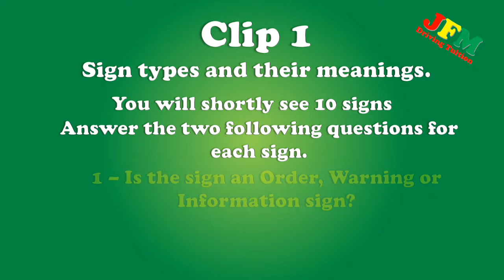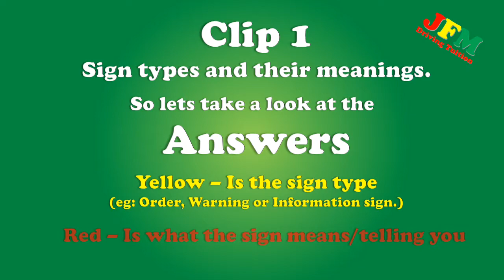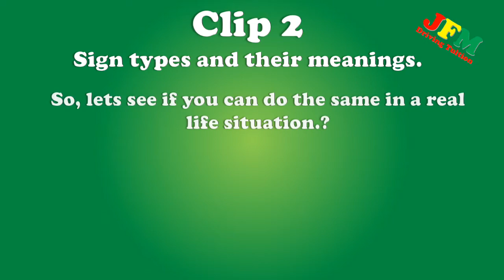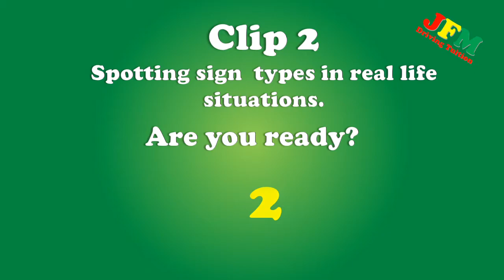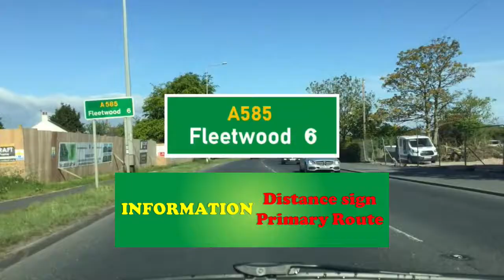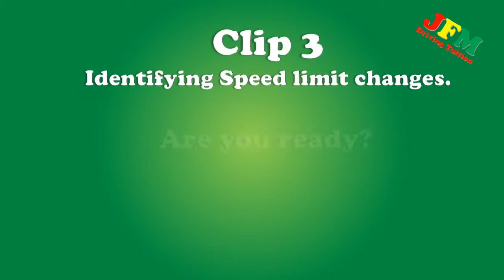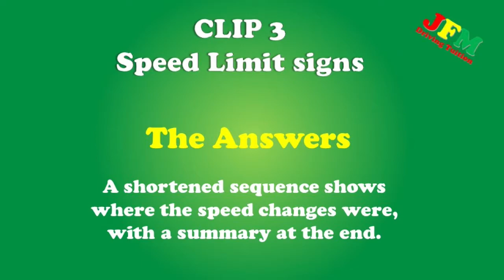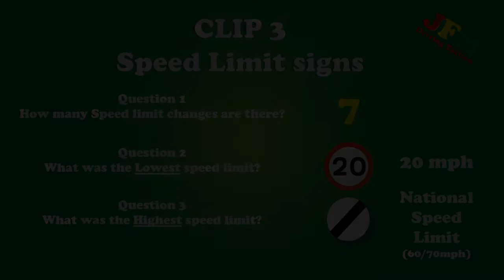QUIZ - UNDERSTANDING ROAD SIGNS.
This Quiz accompanies the JFM Driving Tuition 'Understanding Road Signs' Video Tutorial.
Split into 3 Clips, each clip has a set of questions, with answers at the end.
The clips are designed to test your understanding of what you have learned having watched the 'Understanding Road signs Tutorial.
The Video lasts approx 17 mins, and has no narration so can be watched with sound off if preferred.
GOOD LUCK!